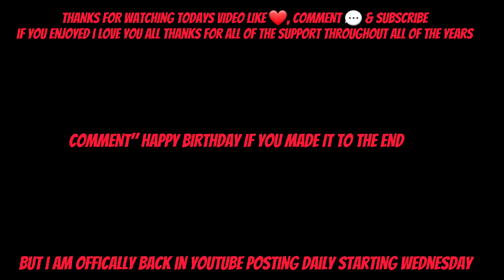Both 🎭 (Fortnite Montage) (ft. My Birthday 🥳🎂)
Both 🎭(feat. My Birthday 🥳🎂)
Both 🎭 (Fortnite Montage)
Both 🎭 (Season 2 Fortnite Montage)

Song Used in this Video: Gucci Mane - Both (feat. Drake)

Hi I’m Yungthatis a Pro Fortnite player for Very Highly Cracked. I upload every 2-3 days and it usually consists of Fortnite Montages! I love competing in Cash Cups and uploading my favorite songs such as Bad Boy 🥀, Cardigan 👕, Here 3.0 🤟, Sleazy Flow 😈 and MORE!